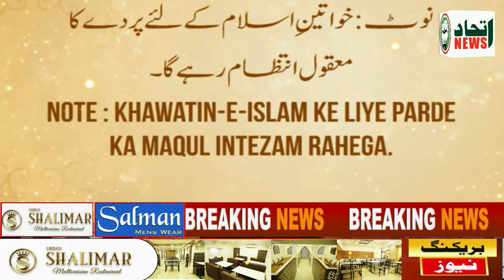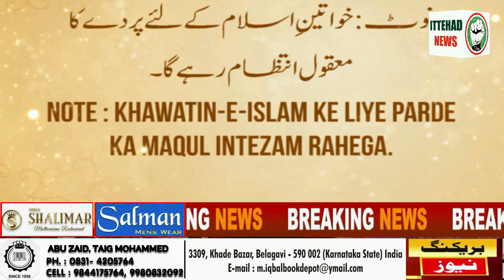ITTEHAD NEWS | BELGAUM NEWS | - JASHN - E - MUHIBB - E - HUSSAIN